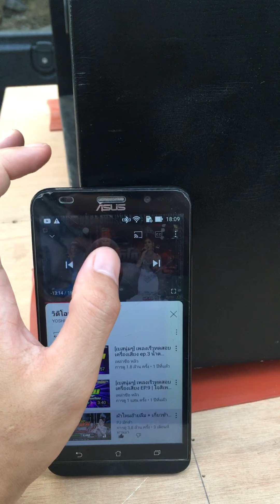ตู้ฟาด 12”180 เบสลูกโตๆ ลอยๆ แน่นๆ